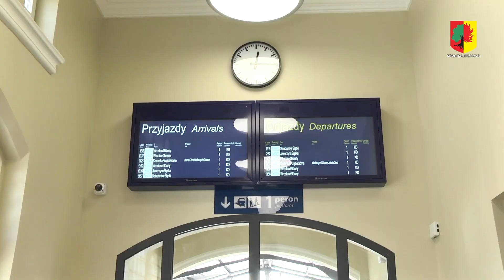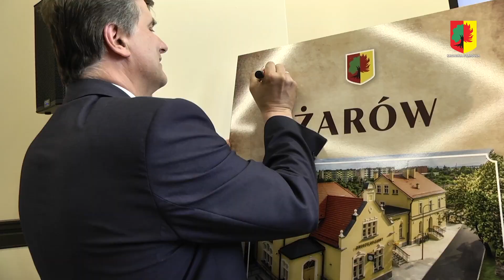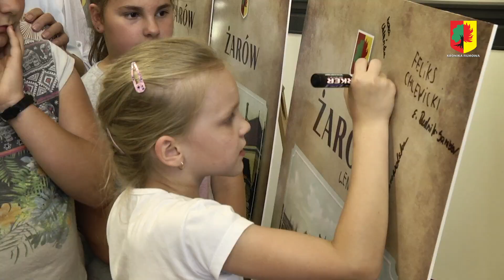Dworzec w Żarowie oddany do użytku mieszkańców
Mieszkańcy gminy Żarów, ale także wszyscy przyjezdni pasażerowie od 24 maja będą mogli korzystać z pomieszczeń i poczekalni budynku dworca kolejowego w Żarowie. Trwający od kilku miesięcy remont dworca PKP dobiegł końca. Budynek jest nowoczesny, bardziej funkcjonalny, a przede wszystkim dostosowany do potrzeb osób niepełnosprawnych. Dzięki przeprowadzonym pracom nie straszy swoim wyglądem i dziś jest piękną wizytówką naszego miasta. Remont dworca PKP pochłonął około 5 milionów złotych. Inwestycja finansowana była ze środków własnych PKP S.A. i środków budżetu państwa.